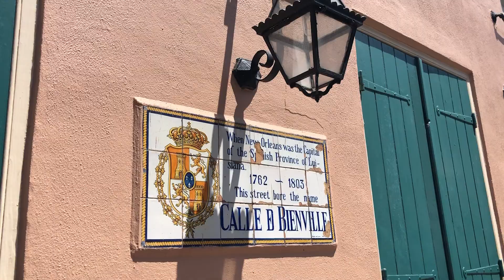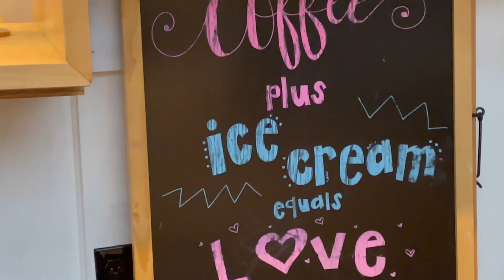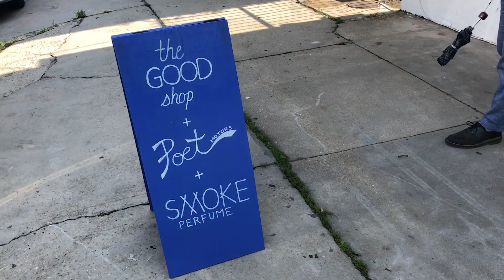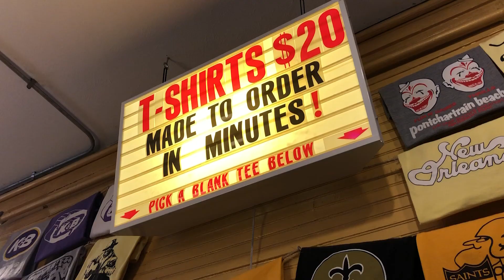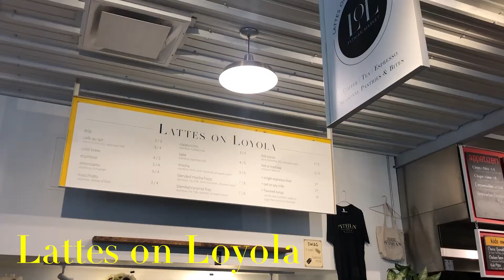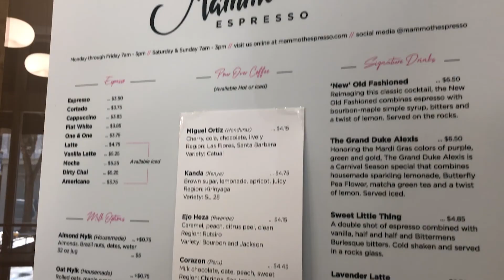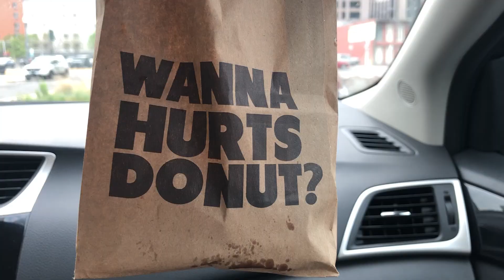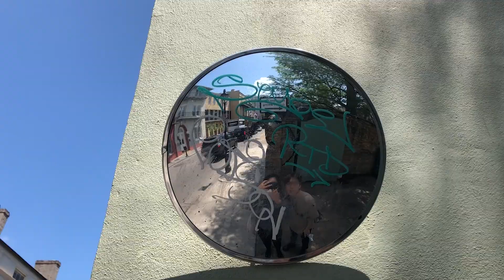New Orleans 17 spots ( Dessert, Coffee, Boutique, Vintage, 17 Spots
5 Day Trip in New Orleans

Timeline:
0:13 Day 1
3:27 Day 2 ( with a lot of shops)
6:58 Day 3
8:31 Day 4
10:29 Day 5

* The last donut shop, the Hurts Donut, is not a New Orleans local brand.